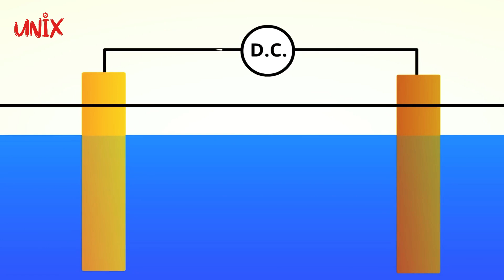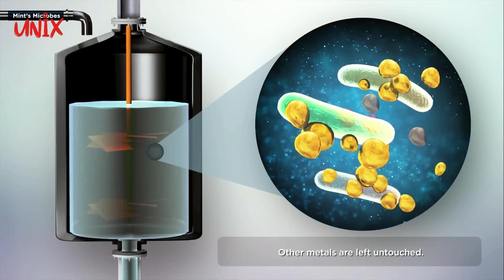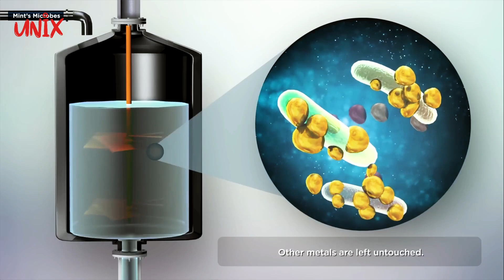Daur Ulang Emas: Mengungkap Proses Menarik dari Limbah Elektronik hingga Logam Mulia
Selamat datang kembali di UNIX 3M! Dalam video ini, kita akan menjelajahi dunia menarik dari daur ulang emas, sebuah proses yang tak hanya ramah lingkungan tetapi juga dapat menghasilkan logam mulia yang berharga. Emas, logam mulia yang sering digunakan dalam perhiasan dan peralatan elektronik, memiliki peran krusial dalam industri modern.

Dari sejarah penemuan emas hingga fakta mengejutkan tentang cadangan emas di Bumi, kita akan menyelami mengapa daur ulang emas menjadi begitu penting. Lebih dari sekadar bahan perhiasan, emas digunakan sebagai konduktor listrik dalam peralatan elektronik. Namun, sumber daya emas tidak tak terbatas, dan inilah mengapa daur ulang menjadi solusi yang semakin penting.

Dalam video ini, kita akan memahami proses awal dari pembongkaran dan penyortiran limbah elektronik, dengan fokus pada komputer dan handphone. Langkah-langkah yang dilakukan dari pembongkaran hingga proses penyortiran motherboard menyoroti nilai tinggi limbah elektronik dari perangkat ini.

Selanjutnya, kita akan memasuki dunia teknologi canggih di Jerman, negara yang telah menjadi pionir dalam mendaur ulang emas. Proses canggih yang melibatkan mesin shredder, penghilangan baterai, dan pengolahan motherboard memberikan gambaran bagaimana negara ini berhasil menghasilkan keuntungan signifikan dari 1 ton komputer bekas.

Namun, daur ulang tidak hanya tentang melebur dan memisahkan logam. Kita juga akan membahas pendekatan inovatif dari startup Selandia Baru, Mint Innovation, yang menggabungkan biologi dan kimia untuk mengekstraksi logam mulia dari limbah elektronik.

Dalam perjalanan ke laboratorium mikroba, kita akan menyaksikan bagaimana mikroorganisme dapat menjadi kunci dalam ekstraksi emas dari limbah elektronik. Proses unik ini membawa kita pada suatu perjalanan melalui reaktor, elektrolisis, hingga menjadi nanopartikel emas yang kaya akan kandungan logam mulia.

Dengan perspektif yang luas, video ini tidak hanya memperlihatkan proses teknis daur ulang emas, tetapi juga memberikan wawasan tentang dampak lingkungan dan potensi besar yang terkandung dalam limbah elektronik. Bersiaplah untuk terkesima oleh perjalanan yang menakjubkan ini dari limbah elektronik hingga emas yang cemerlang!